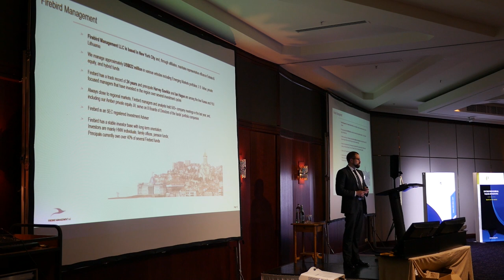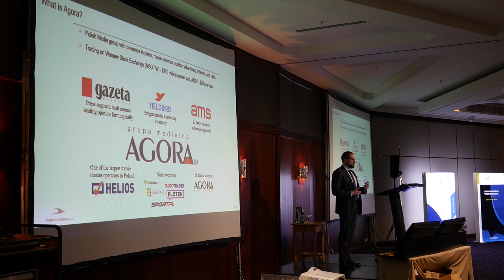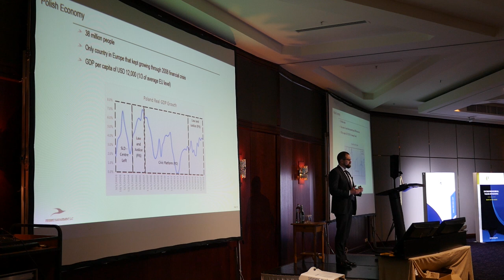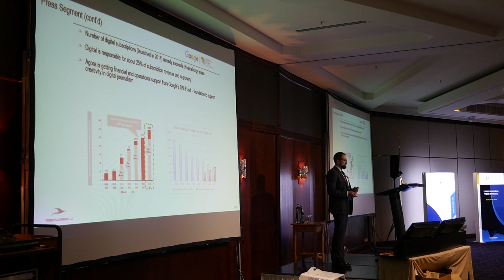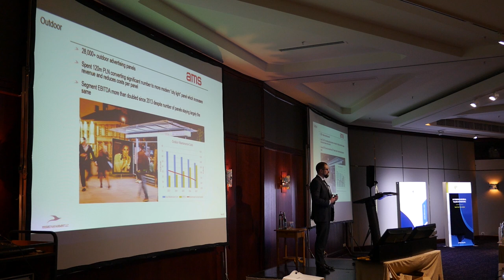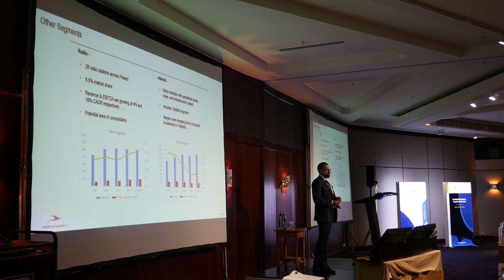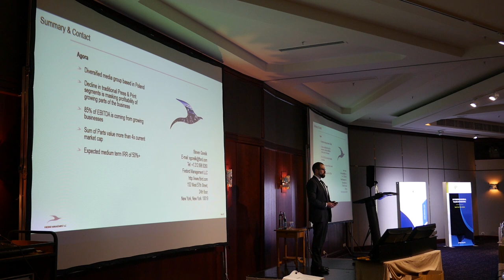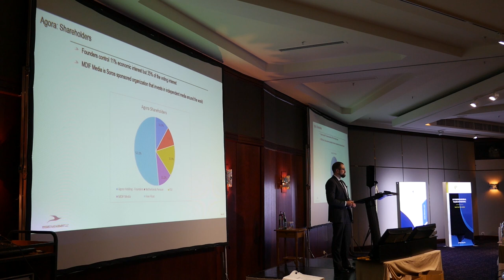Why does Agora offer a lot of upside? Steve Gorelik (Firebird Management) presents the Polish stock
Steve Gorelik is the winner of the idea contest of the International Value Investing Conference 2018. During the conference he presented his idea Agora. Agora is the owner of the "New York Times of Poland".